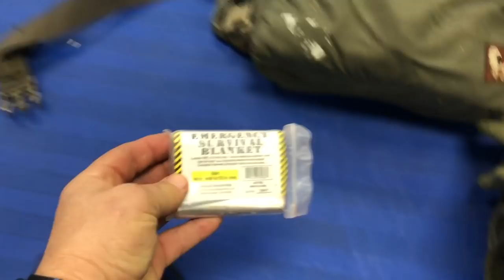Go Bag Challenge | Nutnfancy Inspired!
People often ask me what type of videos I like to watch on YouTube. Most folks are surprised when I tell them I don't watch much in the way of dog related content. I mainly watch Wrestling, BJJ, DIY, Van Life, ATVs, Politics, History, Prepping,  plus a smattering of other stuff.

Today, I thought it would be fun to venture outside my normal content and make upload a quick example of one of the types of videos that I find entertaining!

If you would like more information about my services, heres a link to my

If you would like to see some cool photos, here's a link to my instagram